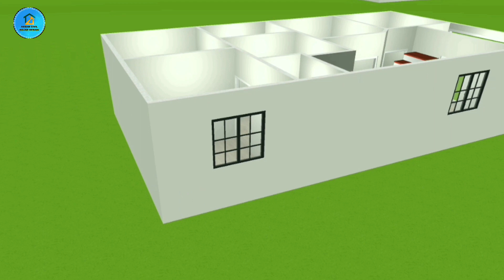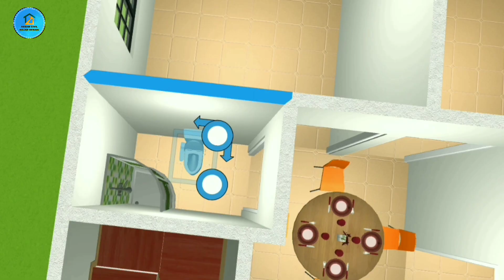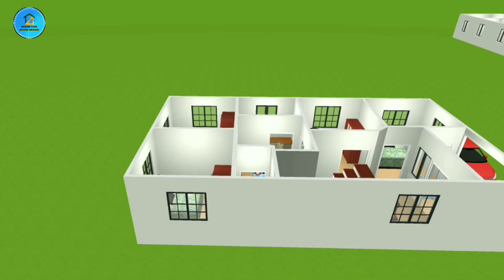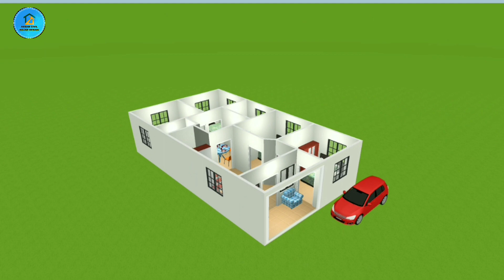1196 SQUARE FEET HOUSE PLAN || 26x46 GHAR KA DESIGN || 26x46 HOME PLAN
1196 SQUARE FEET HOUSE PLAN || 26x46 GHAR KA DESIGN || 26x46 HOME PLAN

4 Bed Room House Design Bathroom Design Kitchen Design Dinner Hole Design 26 Feet By 46 Feet House Plan 1196 Square Feet House Design

1196 Square Feet House Plan
26x46 Ghar Ka Design
26x46 Home Plan
Assam civil house design
26x46 house pla
26x46 house design
26*46 house plan
26x46
26x46 house plans
1196 sqft house pla
26x46 feet ka home plan
26x45 north face house plan
house map 26x46
house plan 26x46
26x46 ghar ka naksha
26x46 duplex house plan
26x46 4bhk house plan
26x46 house plan designs
house plan designs 26x46
26×46 house design
26x46 me ghar ka plan kaise banaye
26x46 house plan 4bhk with car parking